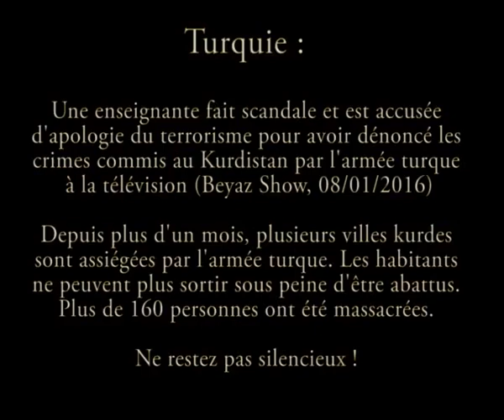Ayşe Çelik émission de Beyaz Kanal D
Articles :
- Il faut taire la réalité à l’émission télé de Beyaz (11 janvier 2016)
- Verdict du procès (article en cours)